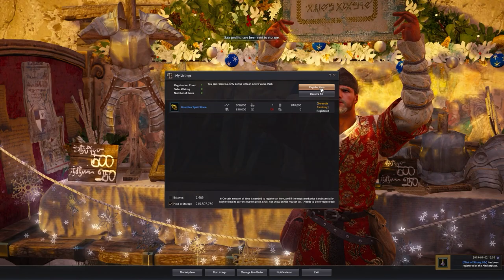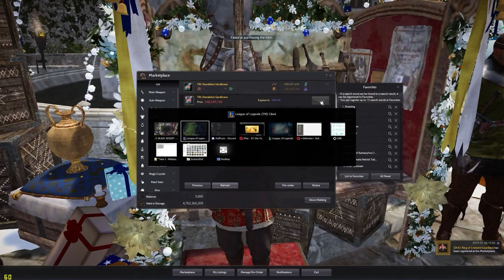BDO SEA: Road to 261AP - Episode 1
I will be pushing past softcap for 261AP. My first goal will be TET Crescent / Vells Heart. Then I will either make another Cresc or Basi.
I'm still terrible at recording. I forget heaps lol

This is my first video with clips from the last week or so of grinding.